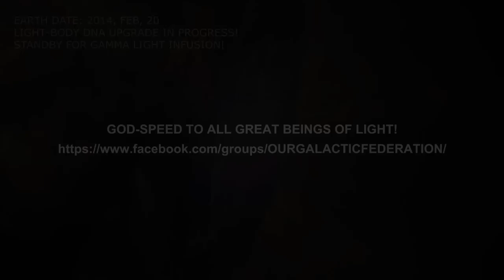SOLAR FLARES - BLASTIN THE EARTH! - LIGHT BODY DNA UPGRADES - 2/20/2014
INBOUND LIGHT BLASTS ARE COMING IN ONE AFTER THE OTHER AFFECTING THE MAGNETIC BODY AURA AND SPEEDING UP THE VIBRATION OF ALL THINGS! SUPER DNA UPGRADES IN PROGRESS! STANDBY FOR THE FIFTH DIMENSIONAL TIME-SPACE!